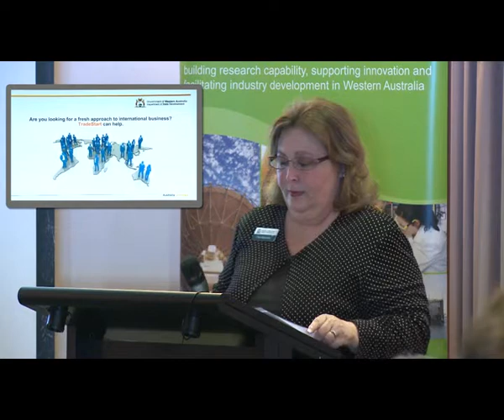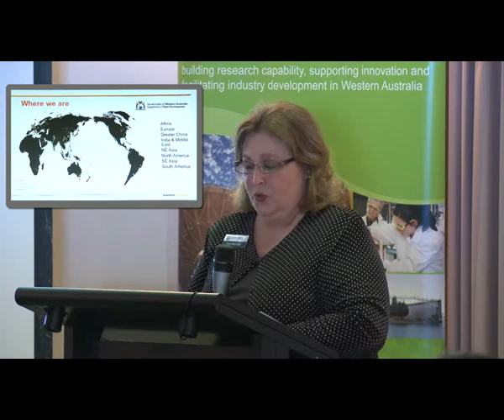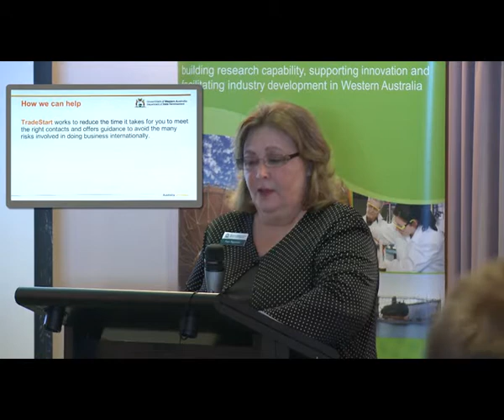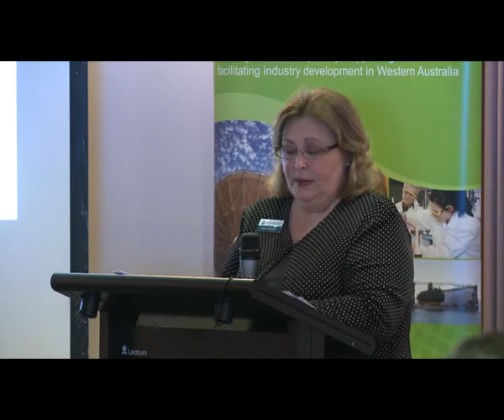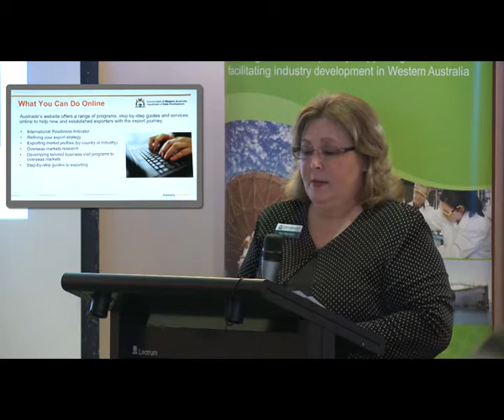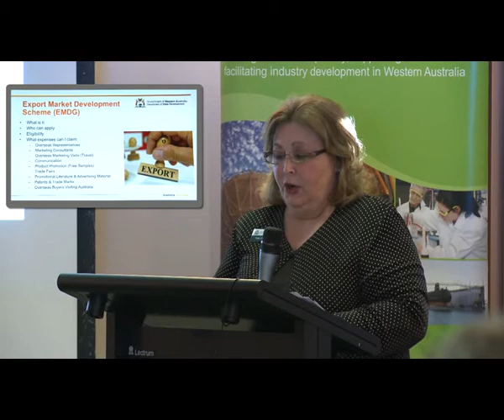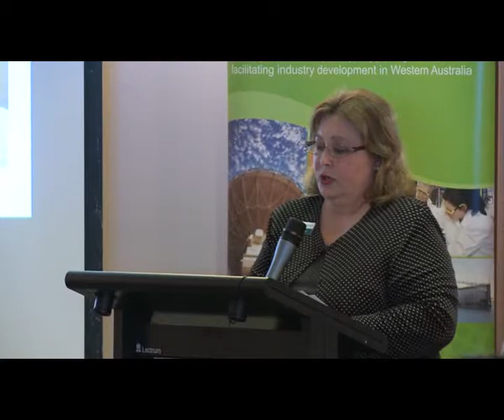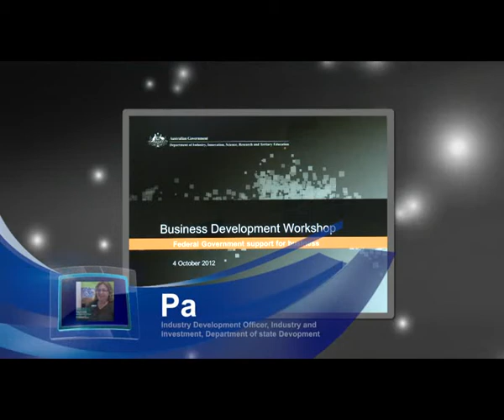Business Development Briefings - Kalgoorlie-Boulder - Pam Reynolds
Royalties For Regions Business Development Briefings - Kalgoorlie-Boulder, 4 October 2012.

Facilitated by the Industry Science and Innovation's Industry Participation Branch, part of the Department of Commerce.